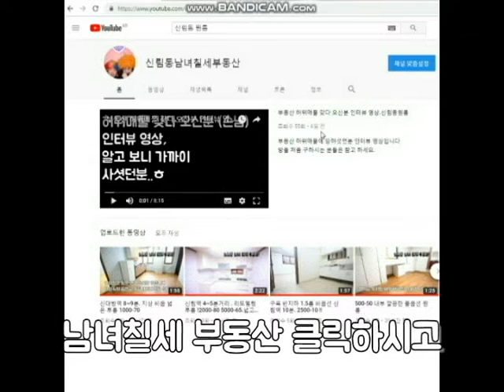신림역 4번 출구 . 7~800M 신축 첫입주 1억1천 대출가능